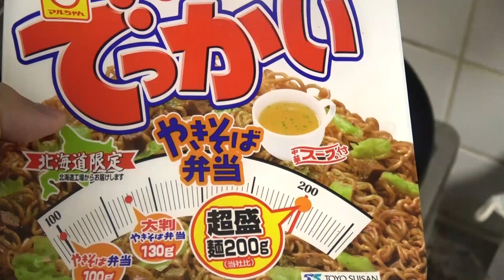【栄養満点】でっかいやきそば弁当を肉野菜マシマシのデカ盛り仕様にしてみた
地元だとバゴォーン
【サブchはこちら➡D-channel2】